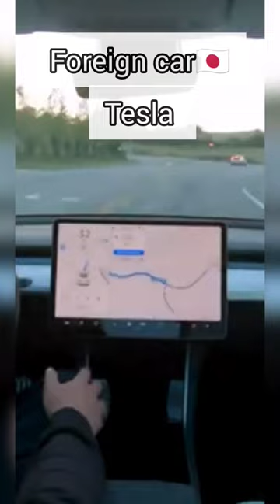Foreign car🇯🇵 Tesla v/s Indian car 🇮🇳Mahindra XUV 700 Automatic 🔥😱😍 Don't miss end 🔥